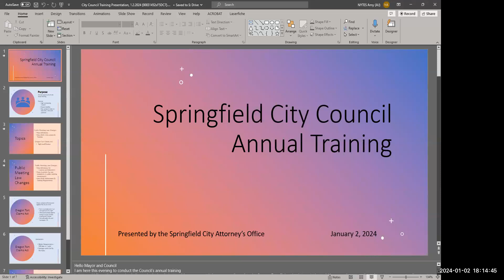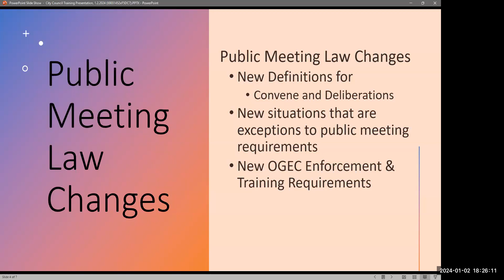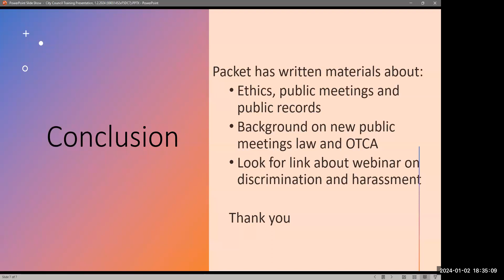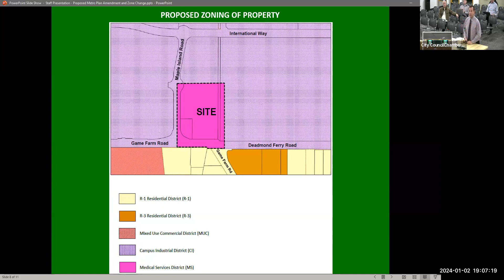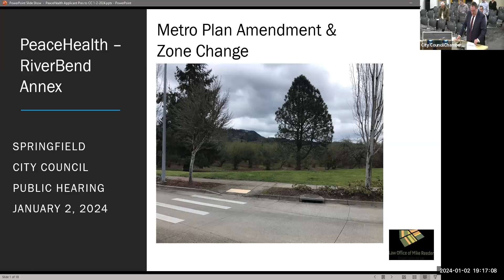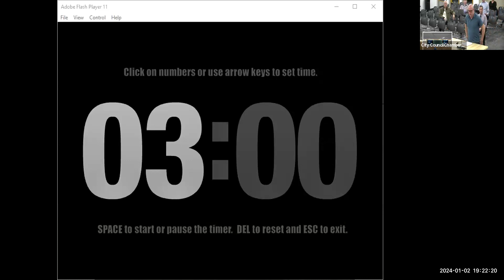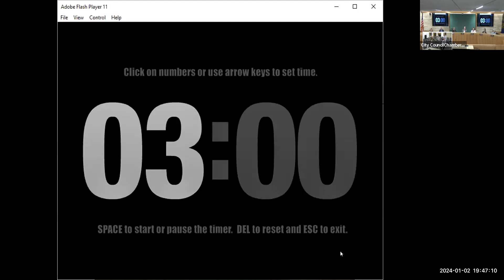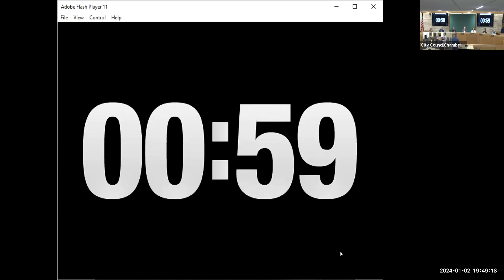January 2, 2024 City Council Work Session and Regular Session Meetings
Due to technical difficulties there is no audio on the video until 14:03. We apologize for the inconvenience.
0:00 Start- Work Session
29:11 Regular Session
31:05 Public Hearing #1
48:20 Public Hearing #2
53:35 Public Hearing #3
1:00:25 Public Hearing #4
1:02:32 Business from the Audience
1:30:47 Other Business